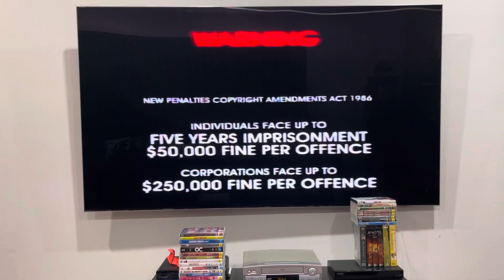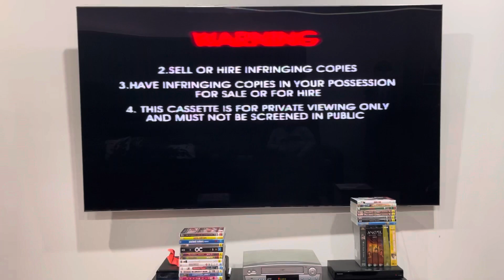Opening to Delia's How to Cook (1999) Australian VHS (Part 2)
Please note that the order is just the same as part 1, but the BBC "On Video" promo and a word from Delia Smith have been removed.

Delia's How to Cook was released by the BBC.

PLEASE READ THE RULES IN THE DESCRIPTION BEFORE COMMENTING:
2. Do NOT comment using bad/rude/inappropriate words (e.g. F***)!
3. Do NOT call me by my real name or tell me where my suburb is!
4. Do NOT go off-topic in the comments of one of my videos (like pester me about those)!
5. Do NOT send me requests to do the openings or menu walkthroughs to things that don't exist or I don't have!
6. Do NOT send me requests for and ask me questions in future Do you have this VHS/DVD/Blu-Ray/4K Ultra HD? videos or in Format Reviews (even though I do it randomly)!
7. Do NOT send me requests to react to such s*** that I've already reacted to in the past or movie trailers that I don't care much about, do NOT like or HATE!
8. Do NOT ask me to buy things that I've already got, don't care much about, do NOT like or HATE!
9. Do NOT send me links to and copy my opinions on movies or TV shows that I don't care about, do NOT like or HATE!
10. Do NOT say all the actors' names for each movie opening!
11. Do NOT ask me to buy things in future reaction videos!
12. Do NOT send me requests for anymore Logo Acapella's or Recipe Cookbook's because THEY HAVE BEEN DISCONTINUED!
13. Do NOT comment in Spanish, French, German or any other language!
14. Do NOT ask me to get any VHS's or DVD's of other ABC for Kids franchises or Hi-5 because I DON'T WATCH THEM ANYMORE!
15. Do NOT send me requests for anything else that I did in the past!
16. Do NOT ask me to buy a new copy of a DVD that I already threw out!
18. Do NOT send me requests to do VHS/DVD/Blu-Ray/4K Ultra HD closings to a random movie/TV show because IT'S GONNA BE A WASTE OF TIME!